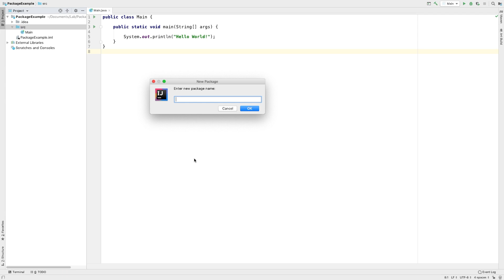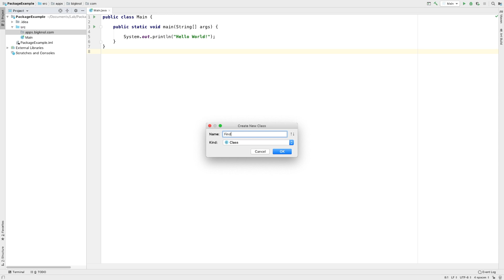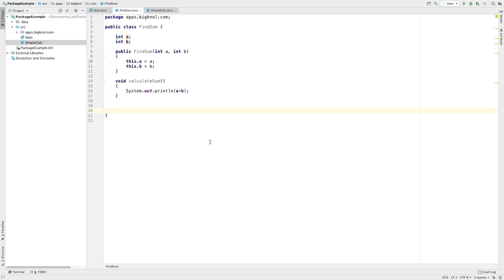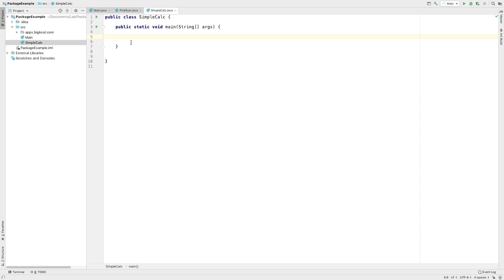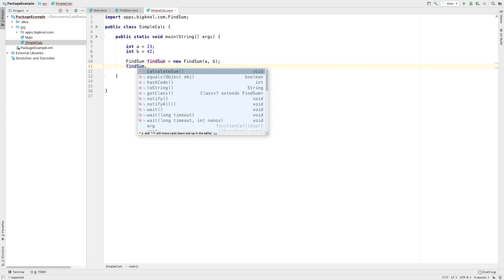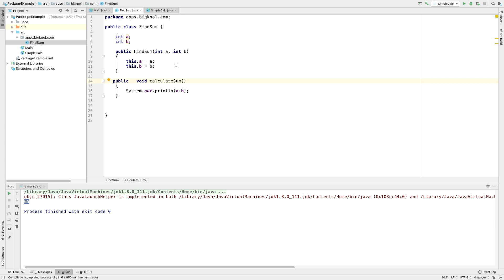37 Java Package [Java Malayalam Course]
Java Malayalam tutorial for students and developers. How to use package in Java program.